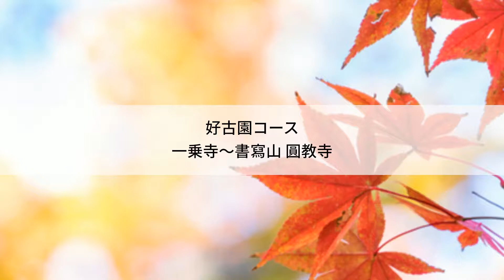【兵庫紅葉スポット】紅葉と歴史ある建造物の風景「好古園コース」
好古園コースでは姫路城を借景に大小9つの日本庭園に広がる紅葉が楽しめる「好古園」を中心に、紅葉に囲まれる国宝三重塔を眺めることができる「一乗寺」や歴史ある古刹を彩る紅葉が楽しめる書寫山圓教寺を巡ります。

ーーー

ーーー

ーーー

◆ LINE
@oa-letronc で追加